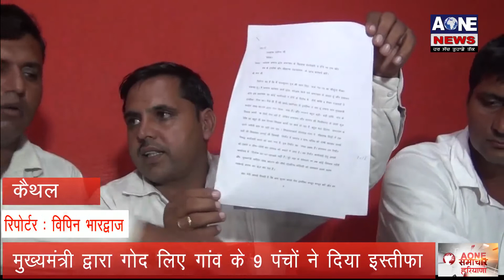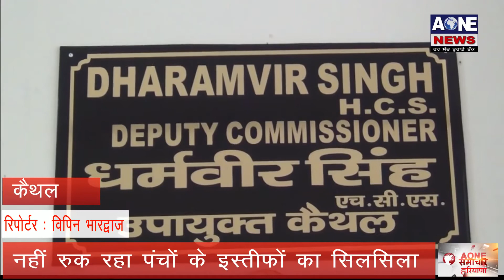Aone Punjabi News | Kaithal | मुख्यमंत्री द्वारा गोद लिए गांव के 9 पंचों ने दिया इस्तीफा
What'saap no.94784-84087